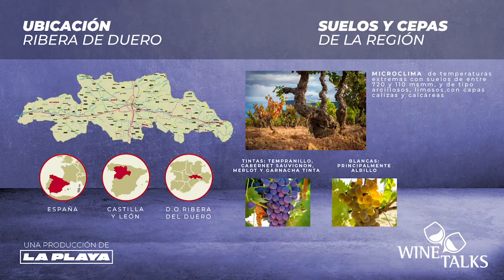Ribera del Duero: Episodio 5 , Temporada 2 🍇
🍇  Una región pródiga a lo largo del Río Duero, donde su terroir genera vinos de gran personalidad.

Descubre con @lorogagu y @miriamsommelier, embajadora de Ribera del Duero para Guadalajara, el carácter de esa región española.🍷